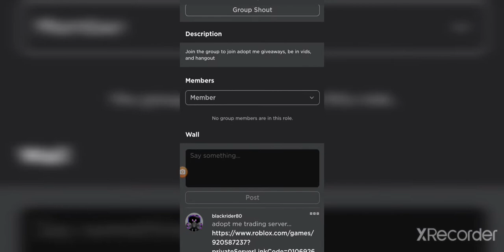I'm buff!!! ( Roblox is weird )